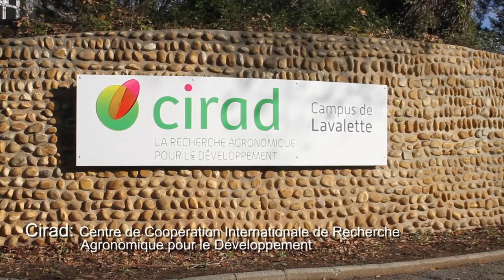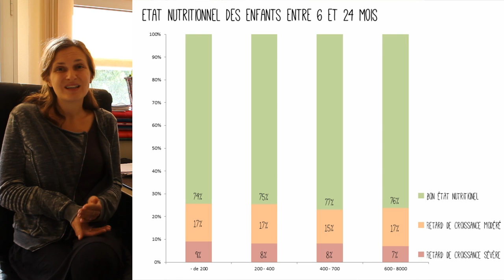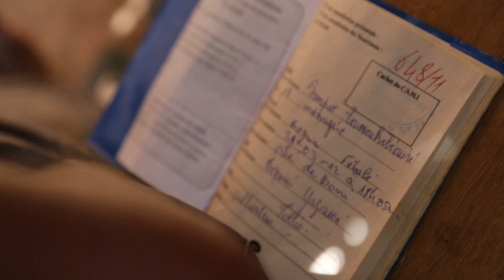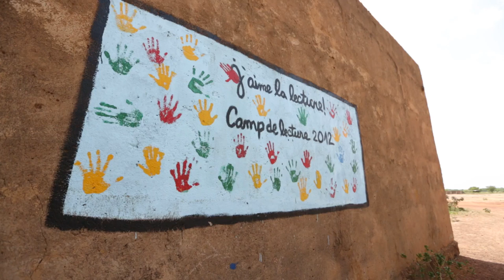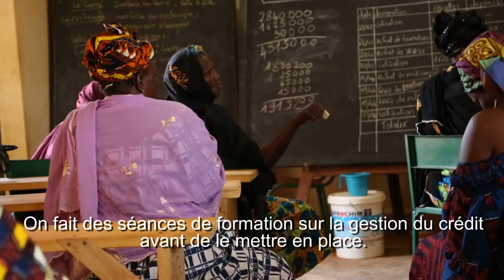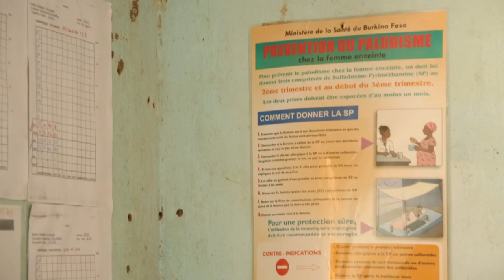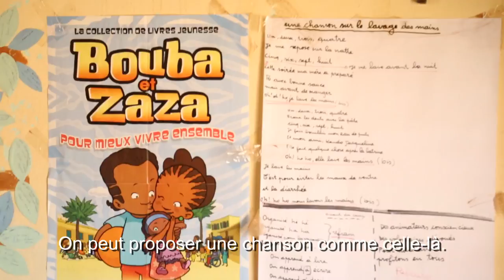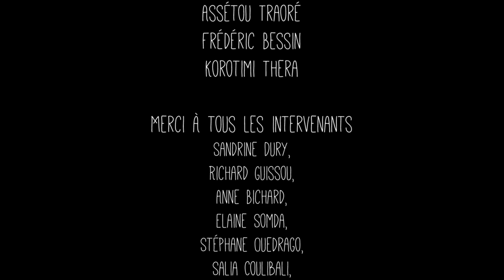Le paradoxe des Hauts Bassins: produire plus pour nourrir mieux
Un film de Eric Maugerard et Alissia Lourme Ruiz
Dans certaines zones d’Afrique de l’Ouest, une forte production agricole coexiste avec une malnutrition infantile inquiétante. Ce paradoxe est d’autant plus étonnant que les politiques de sécurité alimentaire recommandent souvent d’augmenter les quantités produites et les rendements agricoles. Mais cela, au détriment d'autres facteurs sociaux tels que le manque de micronutriments ou les problèmes de genre.
Alissia Lourme Ruiz (Cirad) et Eric Maugerard explorent ces questions dans la région des Hauts-Bassins au Burkina Faso, via des portraits de ménages ruraux et des témoignages. Dans cette région agricole « riche », près de 40% des enfants de moins de cinq ans souffrent de retard de croissance : ils sont trop petits pour leur âge.
Ce film documentaire accorde une place centrale aux femmes. Femmes à la fois travailleuses agricoles et responsables de l’alimentation de la famille et du soin aux enfants. Souvent négligées, elles ont la parole ici.